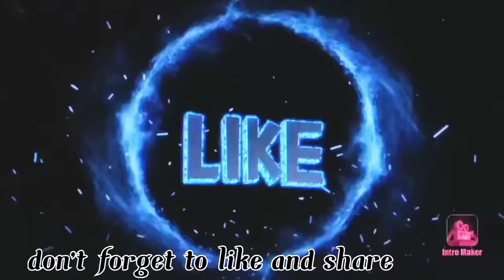Potato Bread sandwich||Morning breakfast|Or evening snacks||Super tasty recipe